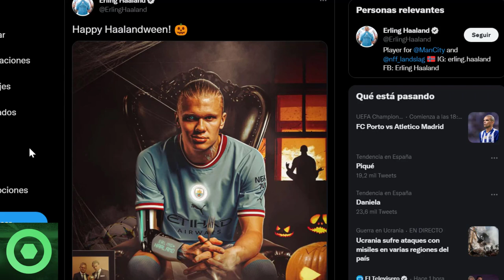💥¡𝘼𝙩𝙚𝙣𝙘𝙞𝙤́𝙣!💥 𝙈𝙖𝙧𝙖𝙫𝙞𝙡𝙡𝙤𝙨𝙖 𝙉𝙤𝙩𝙞𝙘𝙞𝙖 De Leo Messi 🔴 Erling Haaland 𝙎𝙤𝙧𝙥𝙧𝙚𝙣𝙙𝙚 En 𝙍𝙚𝙙𝙚𝙨 𝙎𝙤𝙘𝙞𝙖𝙡𝙚𝙨 🟥